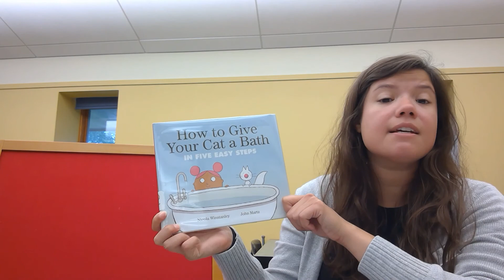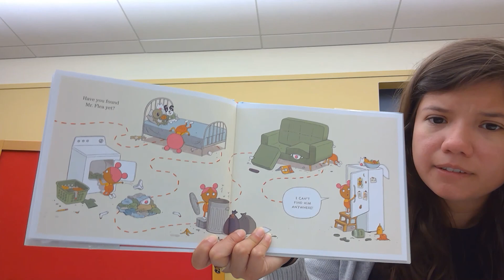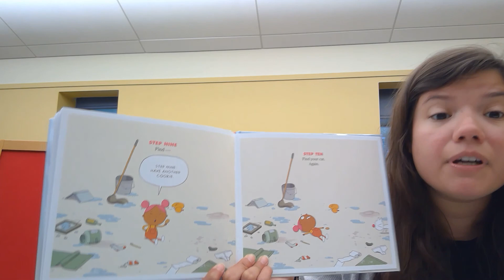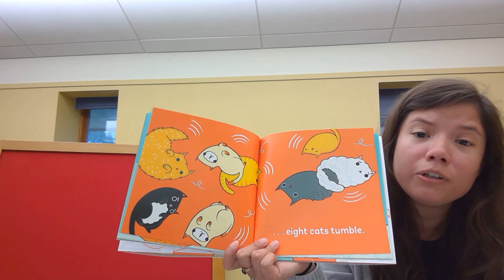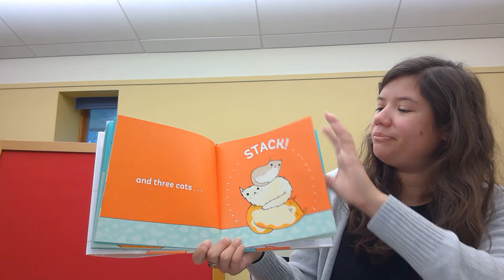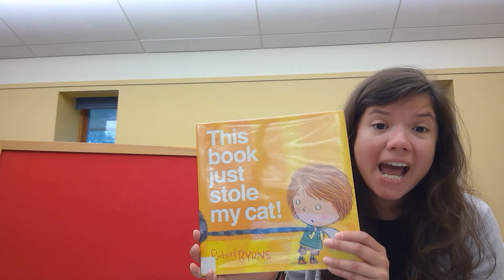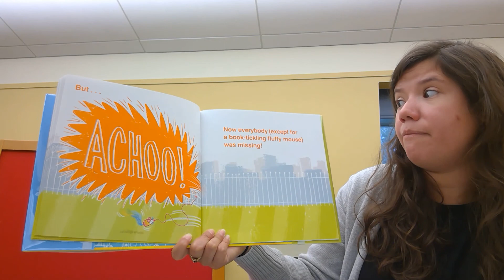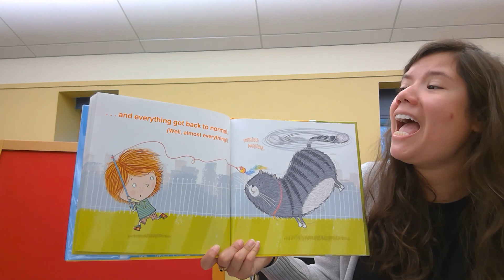Tales for Twos: Cats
Meow! Today's Tales for Twos is all about cats. Join Miss Lorena for songs and stories all about these furry animals!